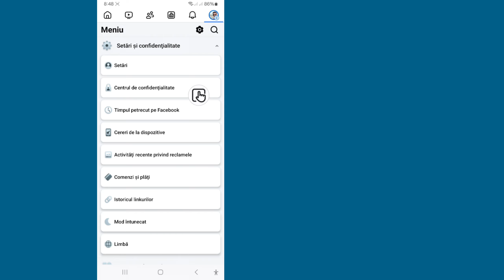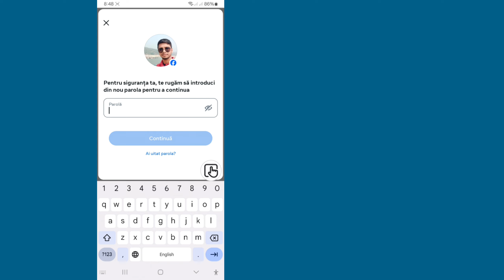Cum să eliminați adresa de e-mail de pe Facebook - Ștergeți e-mailul de pe Facebook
Cum se elimină e-mailul din Facebook?  În acest tutorial, vă arăt cum să ștergeți o adresă de e-mail de pe Facebook.  Aceasta înseamnă că puteți elimina o adresă de e-mail din contul dvs. Facebook în aplicația Facebook de pe telefonul iPhone sau Android.  Anunțați-mă în comentariile de mai jos dacă aveți întrebări în timp ce eliminați e-mailul de pe Facebook.

 Urmați pașii de mai jos pentru a elimina adresa de e-mail de pe Facebook:
 1. Deschideți aplicația Facebook pe telefonul iPhone sau Android.
 2. Selectați butonul de meniu din dreapta jos care arată ca 3 linii orizontale.
 3. În meniu, selectați roata pentru a deschide setările.
 4. Selectați Vedeți mai multe în centrul de cont.
 5. Selectați Informații personale.
 6. Selectați Informații de contact.
 7. Găsiți și selectați adresa de e-mail pe care doriți să o eliminați.
 8. Selectați Ștergere e-mail.
 9. Confirmați că într-adevăr doriți să eliminați adresa de e-mail din contul dvs. Facebook selectând Ștergere.
 10. Introduceți parola Facebook și selectați Continuare.
 11. Acum ați eliminat o adresă de e-mail din Facebook.